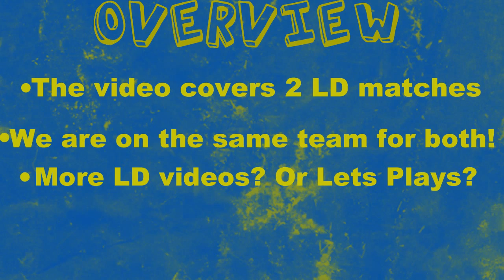The Lockdown Duo: A Spiral Knights Lets Play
Well, it's not really a lets play. but oh well :) Me and Punkbread(The Gangmaster) decided to play some MORE lockdown.